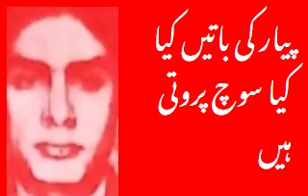پیار کی باتیں کیا کیا سوچ پروتی ہیں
ہجر کی راتیں کتنی سندر ہوتی ہیں
تیری یادیں سینہ تھام کے روتی ہیں
شام سویرے گم سم بیٹھا رہتا ہوں
کتنی یادیں پہلو پہلو ہوتی ہیں
وہ مسکاتی آنکھیں بھول نہ پاوّں میں
یاد سمندر میں دو سیپ کے موتی ہیں
ساون جب بھی آتا ہے تو ایسے میں
بادل بن کر میری آنکھیں روتی ہیں
میں شاعر بھی تیرے کارن بن بیٹھا
میری آنکھیں مجھکو پاگل لگتی ہیں
دل وادی میں بیج لگن کے بوتی ہیں